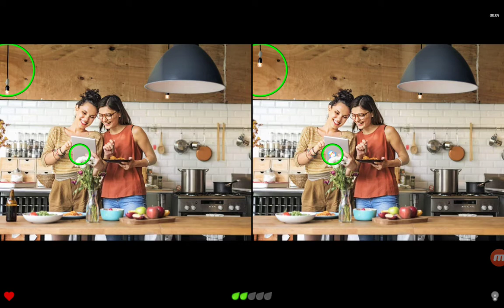Find the Difference Level 231